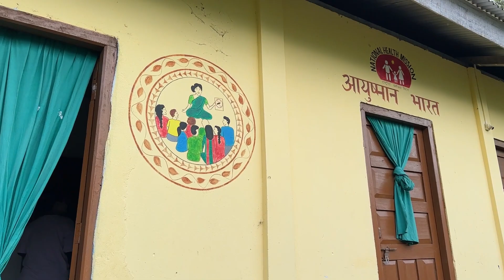Fun trip with Besties at top 3 places around JNG, love❤ to P& M#uppersiang